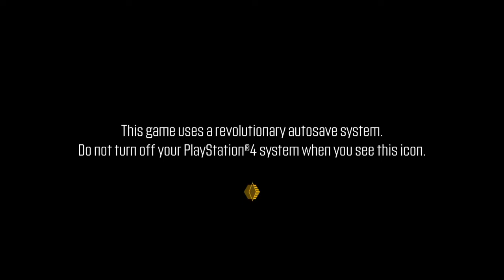South Park: The Fractured But Whole - Start (PS4)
MMTO Official
81 #81